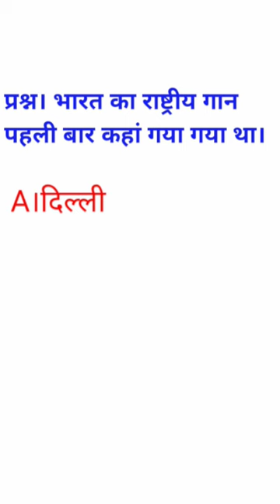gk questions quiz || gkgeneral knowledge || gk question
gk questions quiz || gk || gk short
gk
general knowledge
gk question
ias interview questions
current affairs
gk questions
lucent gk
ias questions and answers
futuretakgk
general knowledge questions and answers
upsc
competitive exams
upsc exam
ias interview questions in hindi
best gk
ias
interesting fact
ips
gk quiz ko
gk facts
interesting gk
100 gk
gk india
top gk
general_knowledge
gk video
gk mcq
quiz
facts about india
youtube shorts
gk videos
shorts
world gk
gk shorts
dollar city of india
india gk
our planet
shorts feed
shorts gk
shorts video
gk answer question
gkquestmasters
quiz shorts
shorts viral
india
facts
gkindia
most important gk questions
ssc cgl
gk 2023
world facts
100 gk questions
manipur current issues
manipuri current affairs
latest manipuri gk
manipuri gk 2024
manipur general knowledgde
वर्तमान में कौन क्या हैं?
जीके क्वेश्चन और आंसर्स
जीके के क्वेश्चन
जीके
upsc preparation
today current affairs
jaatni gk & computer fact's
online gk
gk today
gk short
gk science
gk samany gyan
gk best
competitive exam
english gk
planet quiz for kids
astronomy quiz
eight planets
planet names
mixed trivia
planet earth
planet facts
space trivia
planet quiz
trivia quiz
mitabhra gk
quiz video
quiz tests
pub trivia
quiz game
pub quiz
planets
quizzes
trivia
earth
test
quiz blitz
gk hindi
gk question answer hindi
quiz questions
indian history gk
youtube shorts gk
gk test me
gk quiz video
gk quiz math in hindi
viral shorts gk
shortsfeed gk
very interesting general knowledge quiz | general knowledge questions in tamil பொது அறிவு
very interesting quiz gk in tamil
interesting facts tamil
general awareness questions and answers in tamil
general information in tamil
update gk questions and answers in tamil
pothu arivu riddle
pothu arivu vina vidai in tamil
பொது அறிவு வினா விடை
tnpsc test in tamil
tnpsc quiz in tamil
general awareness
gk tamil
gk test
raj gk mcq
rajgkmcq
short
facts about wor
ajapa japa
hanuman chalisa
indian navy status
ips ke video
kurti ki cutting
medically yours season 2 full movie episode
social science ke important question
upsc syllabus
ssc recruitment 2024
tata nexon safety rating
divya tanwar ki short video
general knowledge
Rani Rangili's new song
wolf dangerous
Gracie's Corner
Faceless Youtube Channel
# Blox Fruits
TikTok Compilation
Lofi Music
Try On Haul
YouTube Shorts
Crunch Labs
Faceless YouTube Channel
YouTube Dropshipping
Pandabuy Haul
Deepfake AI
Ms. Rachel
PBD Podcast
YouTube Shorts
TikTok Compilation